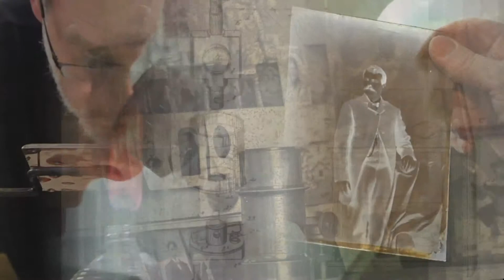Inventions of Photography (Trailer)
Inventions of Photography is a twelve chapter documentary series covering the history of photographic processes from the daguerreotype to digital. The series features interviews with historians and curators from George Eastman House, behind the scenes recreations of historic processes & photos spanning three centuries of work from the inventors and masters of photography.